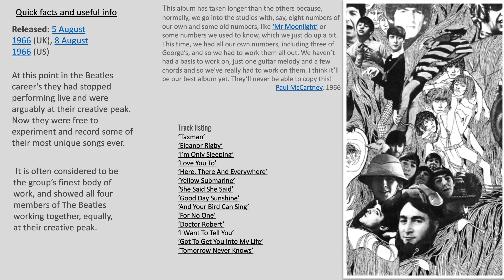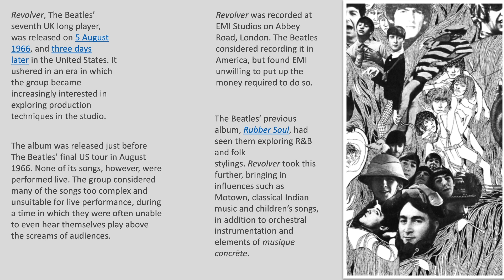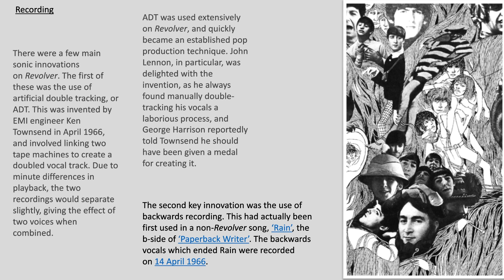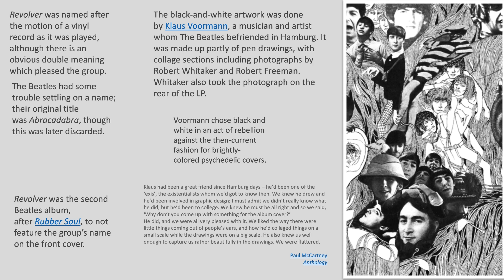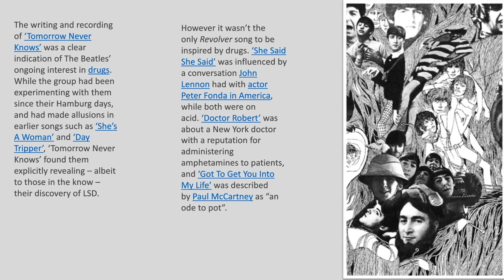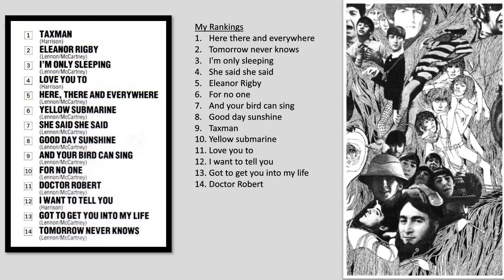The Story Of Revolver: Unravelling The Beatles' Musical Masterpiece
Hi i'm Clockwork Music and on my channel i do reviews of albums, rankings of songs and vinyl content. :)

In this enthralling video, we delve deep into the fascinating story behind The Beatles' groundbreaking album, Revolver. Join us as we uncover the creation process, the cultural impact, and the timeless music that shaped a generation. From the psychedelic experimentation with tracks like "Tomorrow Never Knows" to the timeless love ballads such as "Here, There and Everywhere," Revolver showcases The Beatles' unparalleled musical evolution. Throughout this captivating journey, we explore the genius songwriting of John Lennon, Paul McCartney, George Harrison, and Ringo Starr, and how their unique perspectives contributed to the album's enduring popularity. Discover the inspirations behind each track and how the album's production techniques pushed musical boundaries. Gain insights into the innovative studio experimentation and production mastery of George Martin, The Beatles' legendary producer, as he played a pivotal role in capturing their sonic vision. Through rare archival footage, interviews, and expert analysis, we bring you closer to understanding the cultural and historical context in which Revolver was born. Explore the album's impact on the counterculture movement of the 1960s and its enduring legacy as one of the most influential albums ever recorded. Whether you're a die-hard Beatles fan or a music enthusiast seeking to uncover the stories behind iconic albums, this video is a must-watch. Join us on this captivating journey through "The Evolution of Revolver," and gain a newfound appreciation for the timeless craftsmanship that went into creating this masterpiece. Don't miss out on this unique opportunity to revisit The Beatles' iconic album and immerse yourself in the magic of the Revolver era. Get ready to embark on a remarkable musical adventure!